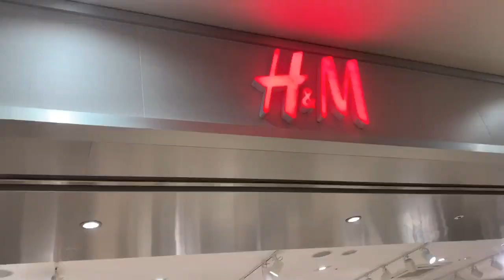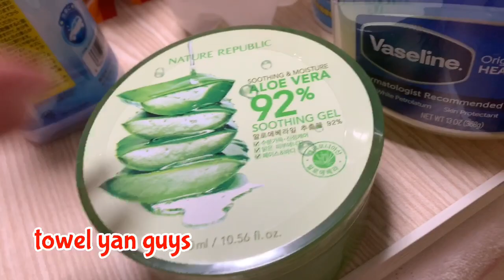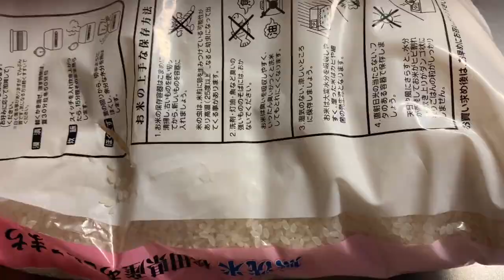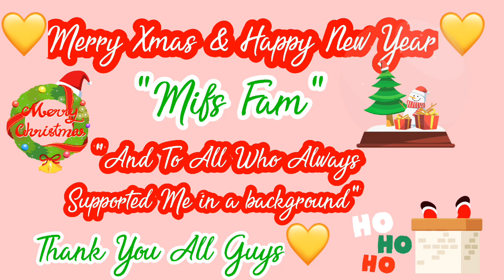Christmas Day Opening Presents 2020+H&M Shopping Haul Super Sale